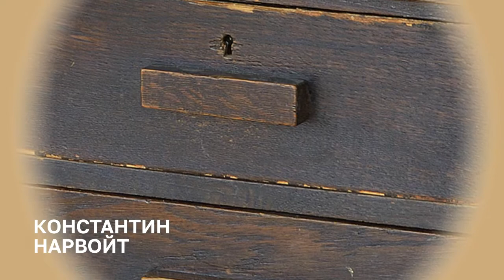100 ИСТОРИЙ. Константин Нарвойт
Не пропустите нашу выставку года «100 ИСТОРИЙ»! В залах музея экспонаты раскроются для вас с неожиданной стороны через личные истории участников выставки: сотрудников музея и приглашённых экспертов.

История Константина Нарвойта, заведующего сектором отдела дерева Всероссийского музея декоративного искусства:

«Письменный стол выполнен по проекту, разработанному в мастерской Бориса Иофана для жилых интерьеров Дома на набережной. Дом ЦИК и СНХ был построен в 1928-32 годах для советской партийно-политической элиты. Все 505 квартир этого огромного жилого комплекса считались служебным жильём и были обставлены на первом этапе типовой мебелью, выполненной специально для интерьеров этого здания. Мебель была служебной, имела инвентарные номера и казенные бирки. В случае выезда жильцов сдавалась на склад, находившийся в одном из подвалов дома. Там же была столярная мастерская, где её изготавливали и ремонтировали. В настоящее время сохранились лишь единичные образцы первоначальной обстановки квартир, поскольку подчеркнуто простая, даже аскетичная мебель рубежа 1920-30-х годов уже в середине XX века не соответствовала представлениям о роскоши и комфорте жилого интерьера «элитного» дома.

Подлинный интерес к изучению архитектуры, интерьеров и бытовых предметов эпохи конструктивизма проявился лишь в последнее десятилетие. Этот важнейший пласт истории отечественной культуры музеями был практически упущен. Когда спохватились – пришлось собирать осколки ушедшей эпохи. Наконец пришло осознание того, что работы архитекторов-конструктивистов и функционалистов рубежа 1920-30-х годов опередили свое время. В будущем создание технологичных и простых в исполнении образцов для массового индустриального производства определило эстетику жизненной среды второй половины XX столетия».

📷Стол письменный из комплекта мебели для жилой квартиры Дома ЦИК и СНК
Б. М. Иофан, проектная мастерская
Москва
1930-е годы
Дерево хвойных пород, дерева (дуб), дерматин; столярная работа, фанеровка